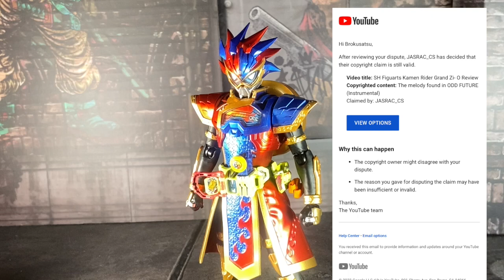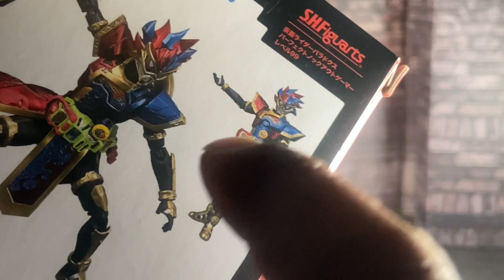S H Figuarts Kamen Rider Para DX Perfect Knockout Gamer Level 99 Review